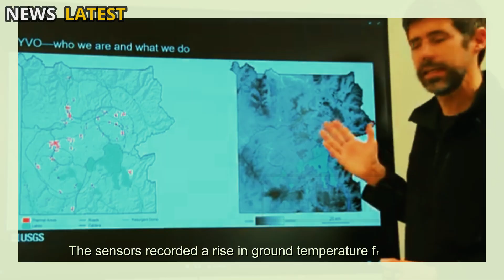Huge Eruption In Yellowstone! Horrific Camera of 2nd Eruption Steamboat Geyser Beneath Earth Crust!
In less than 12 hours, three major geological events unfolded in rapid succession: first, a new wave of thermal activity in the Yellowstone region; then, the devastating eruption of Steamboat Geyser; and finally, Episode 32 of Hawaii's relentless eruption of Mount Kīlauea.

These events raised major questions among scientists and the public: Were the eruptions at Steamboat and Kīlauea connected to a violent movement in the new thermal zone? Or were they all triggered by a broader tectonic system?

It was a typical morning in Yellowstone National Park. A thin mist hung lazily among the pine trees, and the cool autumn air carried the aroma of wet mountain soil. In Norris Geyser Basin, the sounds of nature dominated—the gurgling of hot water, small bursts of steam, and the unhurried footsteps of park rangers walking along wooden paths. But at the United States Geological Survey (USGS) geothermal monitoring center, the calm was short-lived.